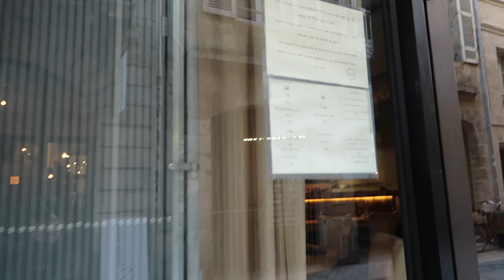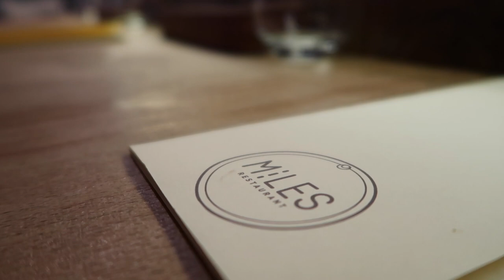RESTAURANT MILES BORDEAUX - 5 COURSES FRENCH ASIAN TASTE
Michelin Assiette 2020
33 Rue du Cancera, 33000 Bordeaux, France
Menu 5 courses : 52€ per person

follow instagram @badplating

channel youtube ini dibuat untuk review restaurant bistronomy/neo-bistrot dan gastronomy wherever we are!!